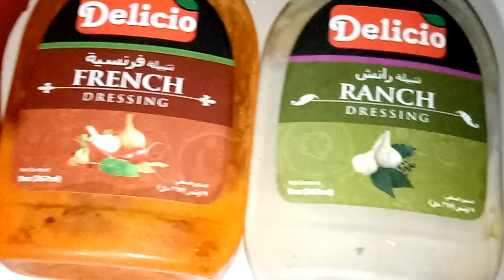চিকেন বার্গার।ঘরে থাকা উপকরণ দিয়ে তৈরি করা যাই চিকেন বার্গার।।Chicken Burger Recipe#viral#video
চিকেন বার্গার।ঘরে থাকা উপকরণ দিয়ে তৈরি করা যাই চিকেন বার্গার।।Chicken Burger#viral#video